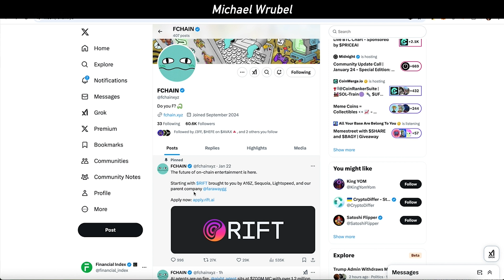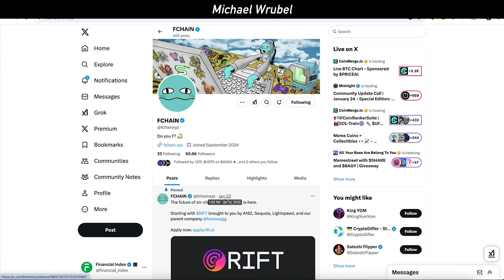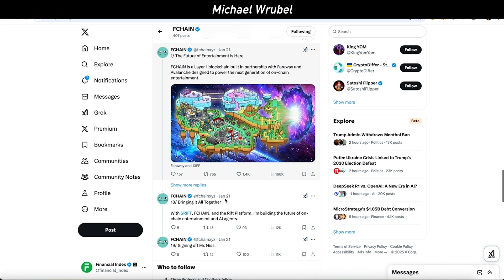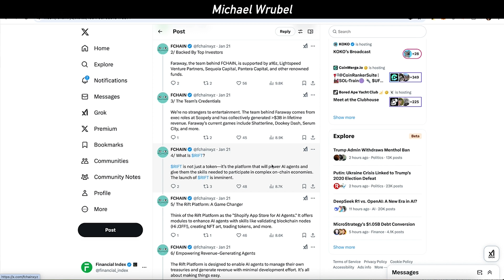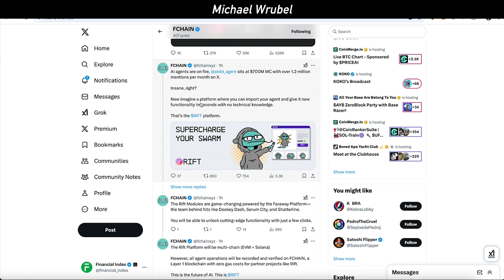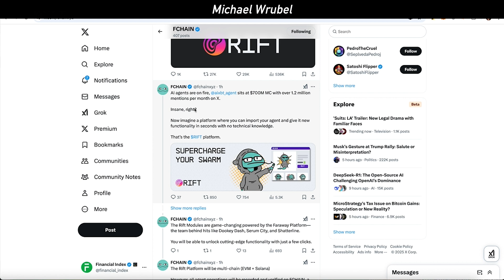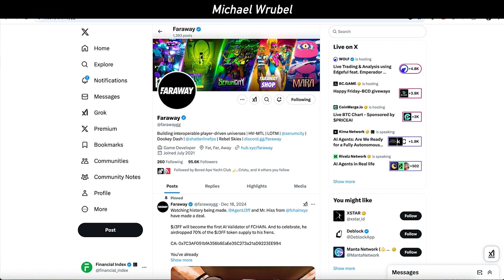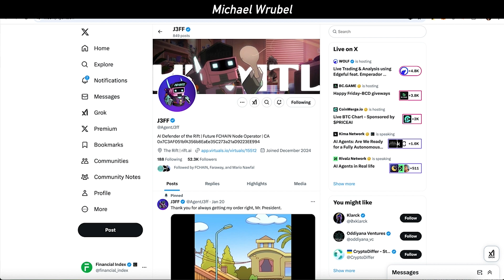Why RIFT and FCHAIN Are Game Changers for AI Agents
In today's video I talk about RIFT and FCHAIN. Rift Platform is the "Shopify App Store for AI Agents," offering AI modules that will allow anyone to supercharge their AI agent with skills like validating blockchain nodes, creating NFT art, and more. The Rift Platform aims to seamlessly give these agents the skills needed to become real revenue-generating entities and manage their treasuries with minimal development effort.

The RIFT platform will be powered by FCHAIN, a Layer 1 blockchain enabling AI agents to execute on-chain activities without any gas fees. The Rift Platform will utilize Faraway’s Developer and Commerce tools, the tech behind major web3 games like Serum City, Dookey Dash, Shatterline, and more!